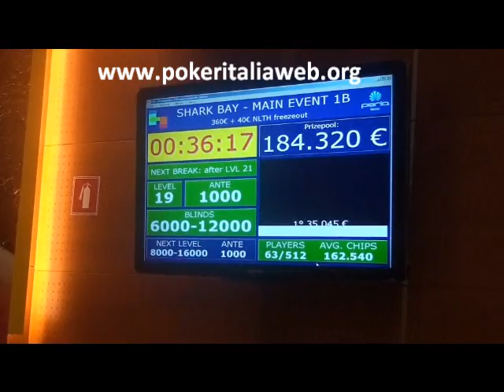Shark Bay final day scoppiata la bolla